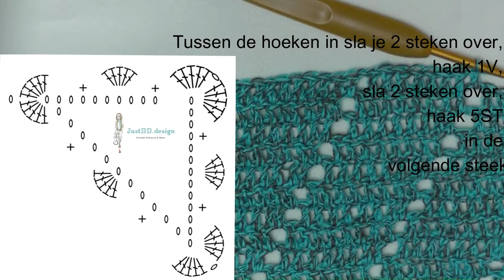Hoe haak je LINKS HANDIG een Asymi Shawl stap voor stap tutorial NEDERLANDS deel 3